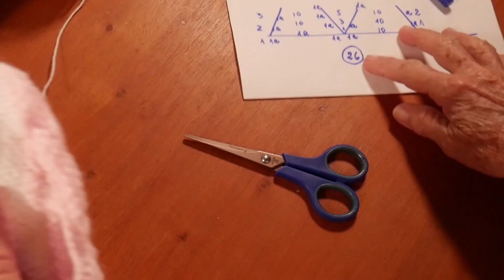Cómo tejer escarpines (patucos) de bebé 👶 - Tejiendo con Lucila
Abajo la descripción de este video y más abajo links a otras Playlists disponibles.

PASO 1
Montar 26 puntos y tejer con color rosa la 1era hilera revés.
En siguiente hilera así: 1 aum (de 1 punto hacer dos); 10 der; 1 aum, 1 pto, 1aum; 10 der; 1aum, 1 pto.
En todas las hileras revés, tejer todo  revés.
Siguiente: 1 pto, 1 aum; 10 der; 1 aum, 3 ptos, 1 aum; 10 der; 1 aum, 2 der.
Siguiente: 2 ptos, 1aum; 10 der; 1 aum, 5ptos, 1 aum; 10 der; 1 aum, 3 der.
Tejer la hilera revés y en el derecho tejer, 1 der, todo revés y terminar con 1 der.
Con blanco tejer 4 hileras (revés- derecho- revés- derecho).
Con rosa tejer la hilera revés y la siguiente 1 der, todo revés y 1 der.(línea de color).

PASO2
Con los 38 puntos y con color blanco tejer 3 hileras (revés, derecho y revés).
Siguiente hilera comenzar empeine:
Tejer 23 puntos der: 14 der y 9 der (empeine), quedan 15 puntos en aguja izquierda; dar vuelta el tejido; el 1er punto no se teje y completar los 9 puntos; dar vuelta; el 1er punto no se teje, y a partir de esta hilera disminuir el último punto del empeine con 1 de los que han quedado en espera. En el derecho de la prenda, acomodar y por debajo con siguiente y en el revés de la prenda 2 puntos juntos al reves.
Nota: el 1er punto del empeine no se teje.
Cuando disminuyo en el derecho de la prenda y me quedan 10 puntos en aguja izquierda, retomar todos los puntos y al tejer la hilera revés retomar todos los puntos disminuyendo el último del empeine con siguiente, quedan 9 puntos. Total 28 puntos.
Con látex rosa cerrar cadeneta. Hacer un nudo doble y coser los costados derecho con derecho y la base punto con punto.

Todas las semanas iré añadiendo nuevos videos para que sigas aprendiendo a tejer bien.

Mi nombre es María Lucila Cavanagh.

Llevo tejiendo y dando clases de tejido a dos agujas más de 30 años.

Tejer es mi pasión y disfruto enseñando y transmitiendo todo lo que sé.

A través de este Canal de Youtube iré subiendo video-tutoriales con técnicas y secretos del tejido a dos agujas. Tanto para las que se quieren iniciar en el tejido como para las que se quieren dedicar profesionalmente.

Alguien ha dicho que "tejer es el nuevo yoga" y algo de eso hay, relaja, ayuda a concentrarse, a desconectar... No hay más que beneficios! Les invito a que lo prueben y me sigan.